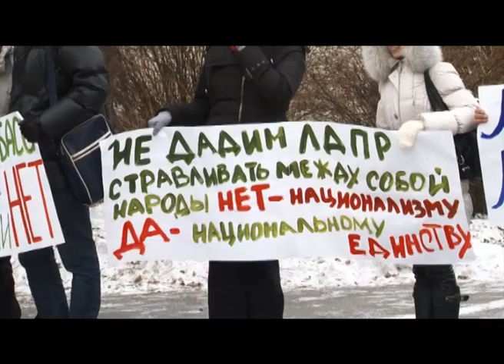Митинг (Новости 10.11.2011)